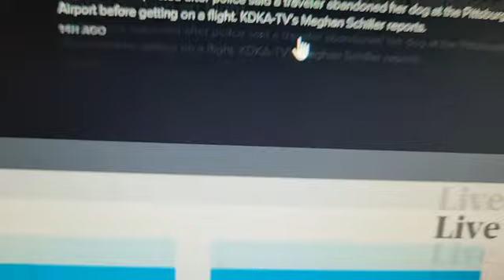Woman Abandons Her Dog At Pittsburgh Airport So She Can Go On Vacation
I talk about what should be done to punish people who do this.